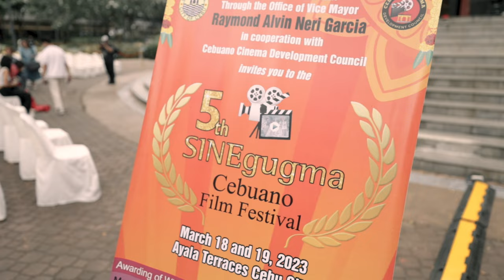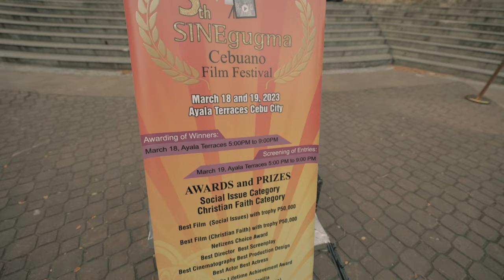WE WON 50,000 PESOS FOR BEST FILM!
congrats sa tanan ni apil.. From filming and editing was a tedious process, but in the it was all worth it. di kabayran ang experience. until next time. salamat sa sinegugma film fest for letting us showcase our talents and passion. di diay ni lalim.hahahaha